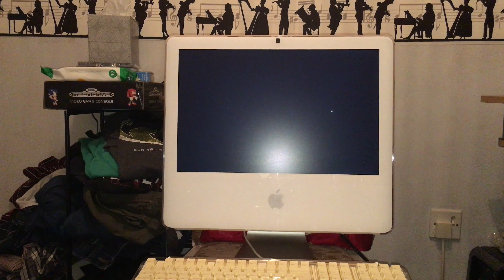Crazy Music Visualisation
Visualisation on iTunes 12 on a iMac G5 iSight on Mac OS X Lion.

Music visualization or music visualisation, a feature found in electronic music visualizers and media player software, generates animated imagery based on a piece of music. The imagery is usually generated and rendered in real time and in a way synchronized with the music as it is played.

Visualization techniques range from simple ones to elaborate ones, which often include a plurality of composited effects. The changes in the music's loudness and frequency spectrum are among the properties used as input to the visualization.

Effective music visualization aims to attain a high degree of visual correlation between a musical track's spectral characteristics such as frequency and amplitude and the objects or components of the visual image being rendered and displayed.